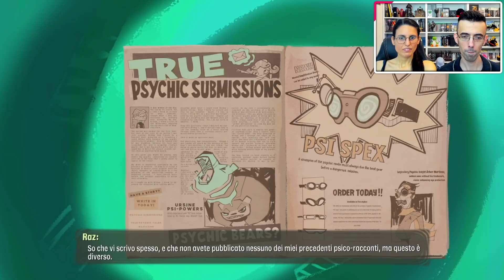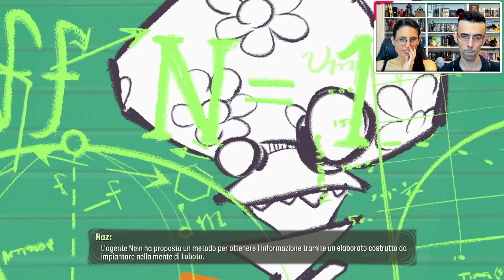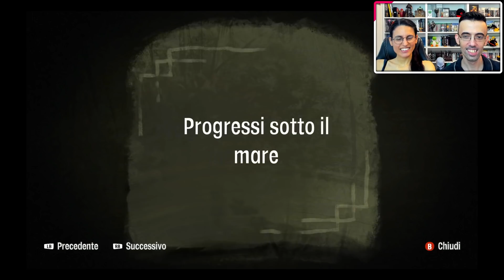PSYCHONAUTS 2 ► IL GRANDE RITORNO ★ Gameplay ITA